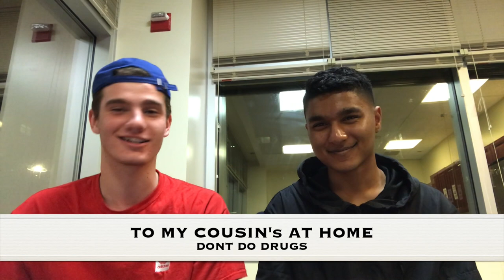Kush and Meek recap Men's Binghamton Basketball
This video is about END OF YR 2020 MENS BBLL